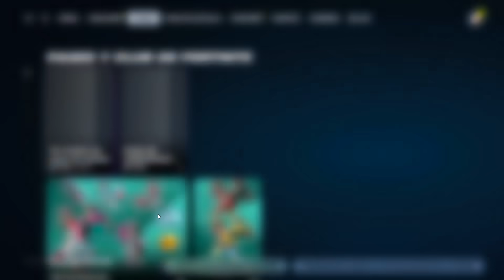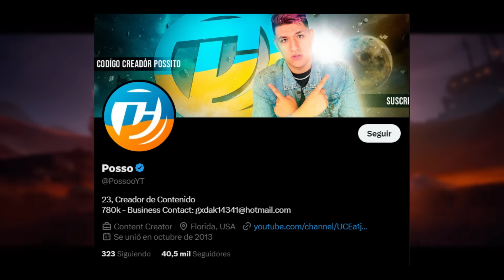BIENVENIDOS a FORTNITE OG CAPÍTULO 2: REMIX 🔥 (PASE DE BATALLA COMPLETO) 🎬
fortnite temporada og capitulo 2 pase de batalla
Fortnite temporada og capitulo 2 fecha
fortnite capitulo 2  temporada og
fortnite temporada og cap 2
evento fortnite temporada og capitulo 2
filtraciones fortnite temporada og capitulo 2
pack de inicio fortnite temporada og capitulo 2
Fortnite capitulo 2 temporada og trailer
fortnite capitulo 2 temporada og pase de batalla
forntite capitulo 2 temporada og skins
fortnite capitulo 2 temporada og fecha
fortnite capitulo 2 temporada og cuando sale
fortnite capitulo 2 temporada og evento
fortnite pase capitulo 2 temporada og
filtraciones fortnite capitulo 2 temporada og
trailer fortnite capitulo 2 temporada og
teorias de fortnite capitulo 2 temporada og
bienvenidos a fortnite capitulo 2 temporada og
fortnite temporada og capitulo 2
fortnite temporada og capitulo 2 trailer
pase de batalla fortnite temporada og capitulo 2
temporada og capitulo 2 fortnite
temporada og capitulo 2 fortnite pase de batalla
temporada og capitulo 2 fortnite trailer
temporada og capitulo 2 fortnite filtraciones
temporada og capitulo 2 fortnite fecha
cuando es la temporada og capitulo 2 fortnite
cuanto falta para la temporada og capitulo 2 fortnite
Fortnite evento final temporada og capitulo 2
fortnite evento final capitulo 2 temporada og
evento final de fortnite capitulo 2 temporada og
Fortnite actualizacion temporada og capitulo 2
fortnite actualizacion capitulo 2
Teaser fortnite
fortnite teaser temporada og capitulo 2
Teaser temporada og capitulo 2 fortnite
fortnite temporada og capitulo 2 teaser
Teaser temporada og fortnite
fortnite teaser temporada og
fortnite temporada og teaser